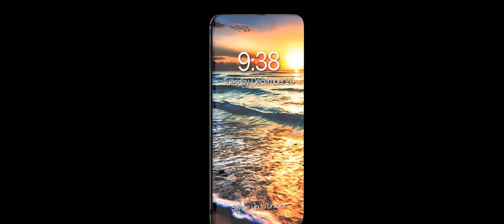iPhone Xi — Coming soon — Apple iPhone 11 2018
No more front camera quality.Now both share the same lens.

Creating the new iPhone was not as easy as i thought. This video is more a 3d modeling/rendering showcase.Adding the features i like was very fun and i hope you enjoy them too.This is just a prespective from a 3d artist.

iPhone 11 Specs:
Camera: 1 Dual optical 16MP (f/1.8 & f/2.4) 4K 360fps.
                1 Dual optical 16Mp (f/2.8 & f/4.0) 4K 460fps  Low light
5.5" Screen with 120hz display
4.000mAh
256GB 340GB 480GB
Dolby digital sound stereo

Gaming Media#Gamer#Tech#Hacker#Youtuber

Good Bye